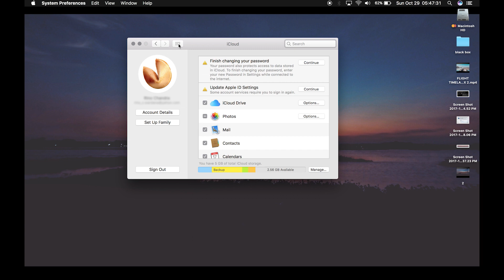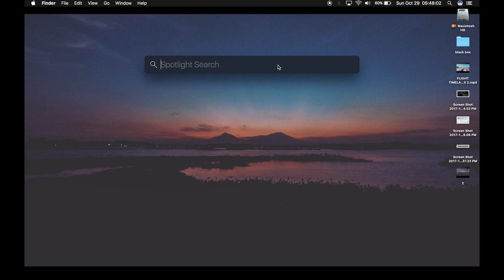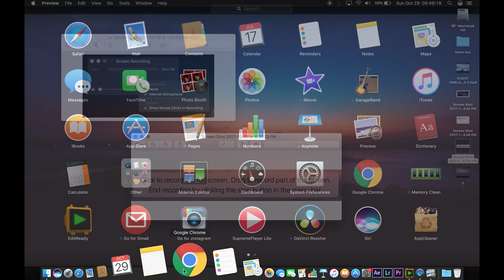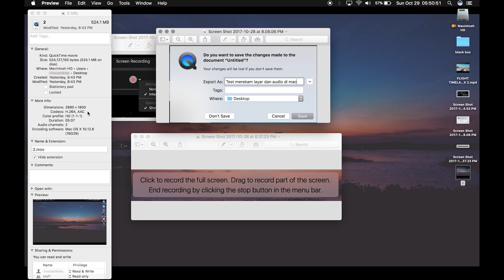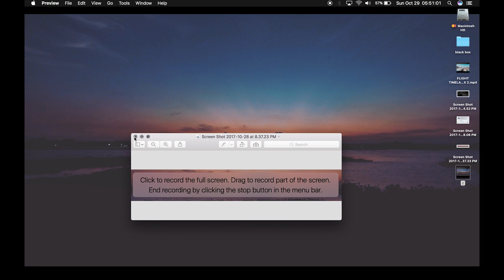cara merekam layar dan suara di macbookpro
Cara cepat tentang cara merekam layar anda dan juga suara anda menggunakan perangkat lunak quicktime dan mikrofon internal anda. gratis, cepat dan mudah ;)